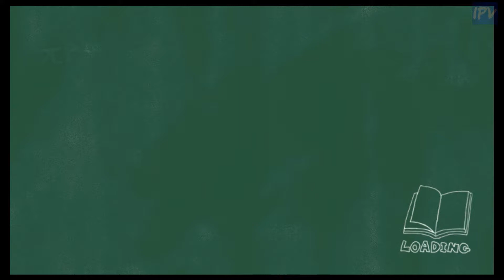Senran Kagura: Reflexions - Team Yomi - Yomi's Route 100% - Part 26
All aboard the Team Yomi train!!!

Outro song is from a PH video lmao.